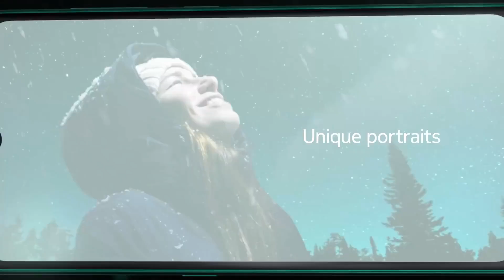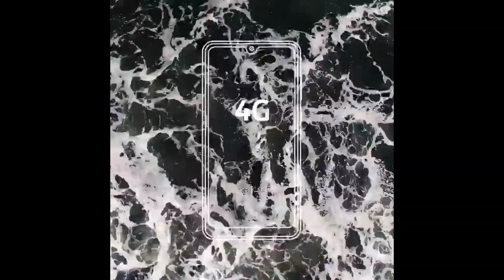Nokia 8.2 5G - SNAPDRAGON 735 & 64MP CAMERA!!!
Nokia 8.2 5G is reported to launch at the MWC 2020 & this will be a 5G Phone from Nokia with Snapdragon 735 SOC, 64MP rear camera & a Full-Screen design. It is definitely going to be an interesting device from HMD Global.

The Nokia 8.2 is an upcoming smartphone from Nokia that has been a lot in the news of late. Folks at Nokia Power User were the first ones to report about the existence of the Nokia 8.2 as well as a 5G version of the same device. While earlier reports around the Nokia 8.2 hinted at the possibility of this smartphone coming with the flagship Snapdragon 835 SoC, newer information seems to indicate something else.

NokiaPowerUser has updated its article to reveal that the Nokia 8.2, in fact, would come powered by a new Qualcomm SoC called the Snapdragon 735. Let us check what else the Nokia 8.2 will have to offer for the consumer.

One of the most talked-about features of the Nokia 8.2 is the fact that it would be 5G ready. That being said, the phone could also launch in some markets without the 5G modem inside. The phone is expected to come powered by a new processor from Qualcomm, which as of writing this article, does not exist. We are talking about the Snapdragon 735 chipset is reportedly in the final stages of its development.

The Nokia 8.2 might as well be among the first handsets to use this chipset. The Snapdragon 735 is likely to be based on the 7nm manufacturing platform and will also come with an updated AI engine. Another major talking point about the Nokia 8.2 is the fact that it is likely to get a 64-megapixel primary camera.

The report goes on to claim that the Nokia 8.2 will come in three versions, a base 4GB RAM version with 64GB storage, a 6GB RAM variant with 128GB of storage, and a top-of-the-line 8GB RAM option with 256GB of storage. If the 8GB variant of the Nokia 8.2 does turn out to be real, it will be the first handset from Nokia to cross the 6GB RAM mark. The Nokia 8.2 is still work in progress, and from what we know so far, it could only be made official around the time of MWC 2020, which is still four months away.

Must Watch:

2. Samsung Galaxy M21, Galaxy M31 & Galaxy M41 - SPECS REVEALED!!!

LINKS -